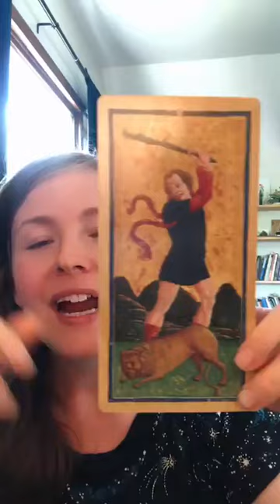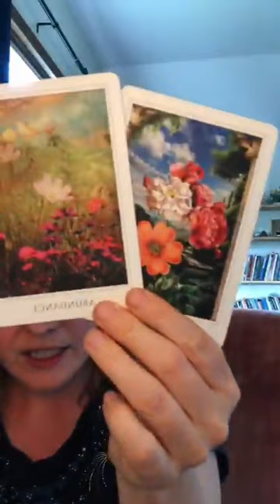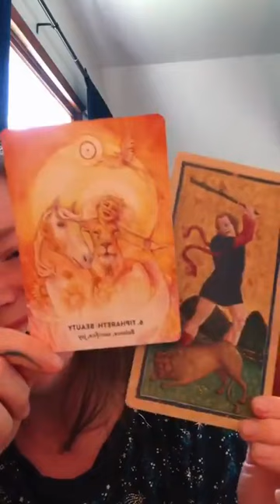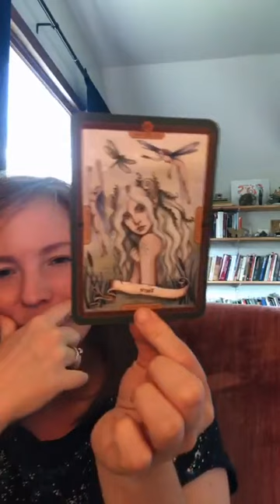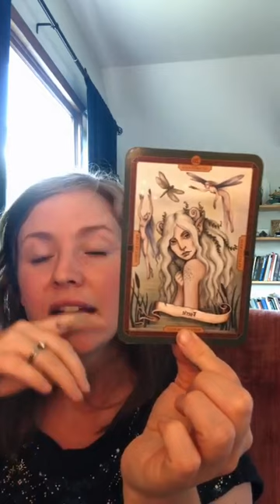✨Full Moon in Sagittarius✨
This full Moon in Sagittarius invites us to continue to release our masculine wounds. It’s opposition to Jupiter and Venus in Taurus invite us to bask in self love and abundance. It’s opposition to Sedna in Gemini invites us to forgive and let go of victimhood to be transformed into creative ideas.

The Sabian Symbol for the Moon in ♐️ is “Two Men Playing Chess” and the Sun in ♊️ is “The Garden of Tuileries” bringing my attention to the French Revolution and the Age of Enlightenment where the division of philosophies caused much chaos and violence. I believe we are experiencing an echo of those days and are being asked to find more balance, compassion, and humanity.

Jupiter’s ingress into Gemini will help us open our minds to new and different perspectives. I was directed to the upcoming presidential debates and how this transit could positively effect them. We will see the moon opposite Jupiter in these signs again on the September 10th debate with a very karmic configuration in the sky.

Sagittarius invites us not to take all of this too seriously, but to try to keep our sense of humor. How can we use the power of fire to create rather than destroy? Remember this time of Jupiter’s transit through Taurus as it has brought us back to the basics that keep us grounded. We will need those tools as the sky will be filled with more air soon.

Sagittarius William Blake popped in for an appearance as well. His poetry was so inspired by spirit and nature and I feel a sense of optimism from him which is not surprising when you notice his Sun conjuncts his Jupiter in Sag. That’s a Super Sagittarius! Let’s remember to keep romance alive even through turbulent times. ❤️

Follow Wendy on IG:  @light.alwayswins